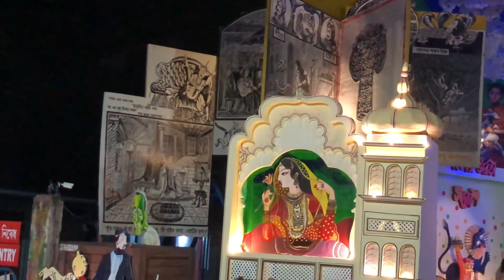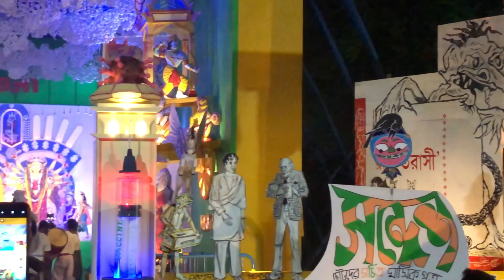JODHPUR PARK DURGA PUJA PANADL 2021 || SOUTH KOLKATA NABAMI NIGHT DURGA PUJA PANDAL HOPPING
Subho Bijoya everyone
Hello everyone my name is Sourav, in this video I am going to show you Jodhpur Park Durga Puja Pandal 2021.